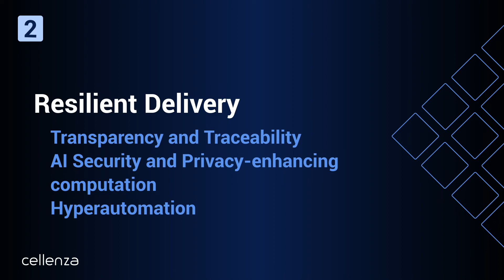Découvrez la Tech'Vision 2021 de Cellenza 🚀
Pour la première fois, Cellenza publie sa Tech'Vision 2021 !

3 axes, 9 tendances pour découvrir la vision technologique de Cellenza.